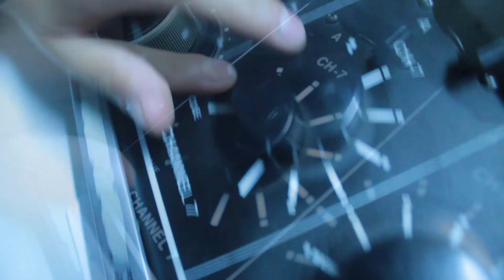YO ESCUCHO OEQ!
OEQnianos!! aquí les compartimos uno de nuestros jingles de este 2019.

CÁNTALO CON NOSOTROS!

Emmita y Salomón
todos los Domingos
de 9 a 11 p.m.

Sintonizo mi radio
STEREO 1
No importa donde!

Con Amor y Humor
Transmitiremos
Cultura y Arte

Los DOMINGOS de OEQ